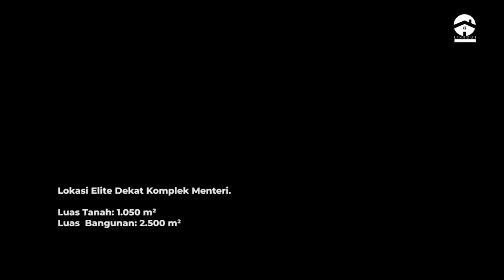DIJUAL RUMAH KOMPLEK MEGA KUNINGAN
FOR SALE: KOMPLEK MEGA KUNINGAN.

Luxury House
3 Lantai, Marmer Impor,  Ada Lift

Lokasi Elite Dekat Komplek Menteri.

Luas  Bangunan: 2.500 m²

Kamar Tidur: 7
Parkir banyak

SHM, Harga: Rp 90 M